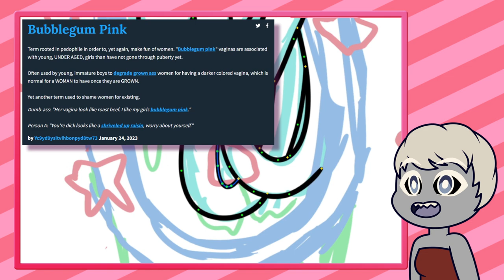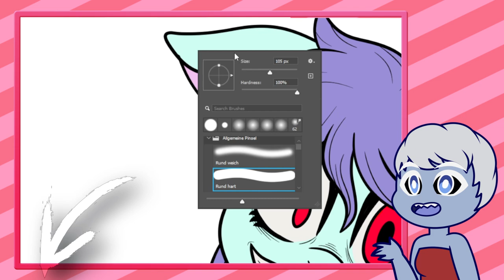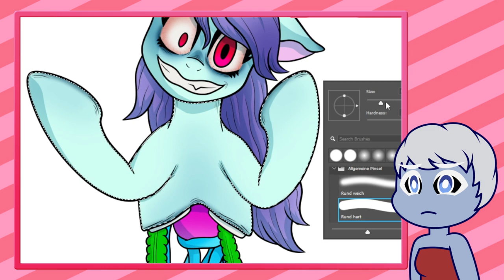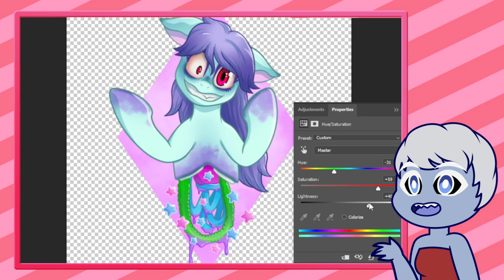Was ist mit Bubblegum Pink auf TikTok gemeint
Auf TikTok kann man immer mal über Kommentare wie "I bet it is bubblegum pink" stolpern, aber was ist damit gemeint.
Ich erkläre euch kurz was mit "Bubblegum Pink" auf TikTok gemeint ist und welche Problematik hinter diesen und ähnlichen Kommentaren Steckt.